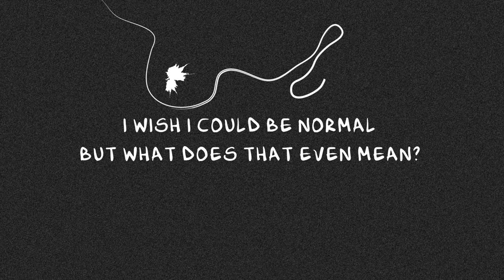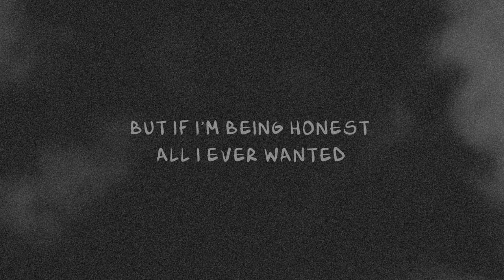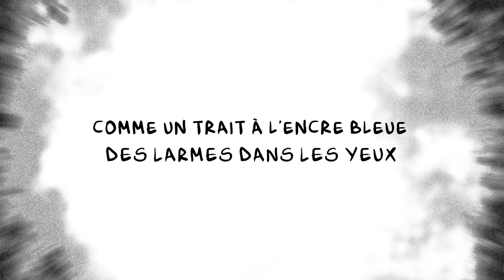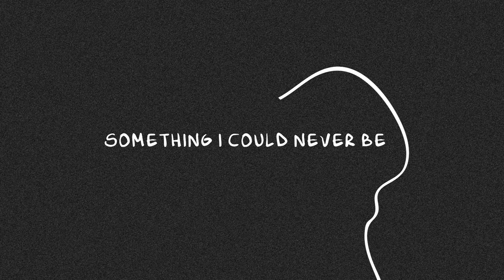Tony Ann, Wrabel, Nour - Something I Could Never Be [Official Lyric Video]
I AM GOING ON TOUR IN 2024! 🇨🇦🇳🇱🇫🇷🇬🇧🇦🇹🇩🇪🇨🇭 Get tickets

Cover Artwork: Nell Cohen
Lyric Video: Lou Madhu / Another Kind Studio

Lead Vocals: Wrabel, Nour
Piano: Tony Ann
Drums: Zach Mullings
Percussion: Zach Mullings, Elliott Skinner
Bass Guitar: Elliott Skinner
Cello: Philip Sheegog
Violin: Giancarlo Latta
Choir: Robin Small, Serina Guirantes, Antonio McLendon, Laurone McLendon
Acoustic Guitar: Matt Underwood
Electric Guitar: Giacomo Timbrello
Background Vocals: Wrabel, Nour, Matt Underwood, Elliott Skinner
Synths: Giacomo Timbrello, Matt Underwood
Programming: Giacomo Timbrello, Matt Underwood

Written By: Tony Ann, Matt Underwood, Trevor Myall, Sacha Skarbek, Alice et Moi
Producers: Matt Underwood, Giacomo Timbrello
Executive Producer: DJ Rudeboy
Mixing Engineer: Pablo San Martin
Mastering Engineer: Alex Psaroudakis
Immersive Mix Engineer: Pablo San Martin
Engineers: Kenta Yonesaka, Matt Dyson, Peter Hanaman, Dani Terreur
Assistant Engineers: Aleksi Godard, Eddie Echelon, Pedro Laet
Studios: The Hit Factory, The Village, Universal Music France Studio
A&R: Tom Poinssonnet
Label: Tony Ann, Decca Records France

Lyrics:

I wish I could be normal but what does that even mean?
I wish I could be smaller, taller and everything in between
I wish I could be patient, ‘cause they say that it’s a virtue
But I just want a quick fix, trade me in for someone new

‘Cause it all seems perfect in my dreams
But when I wake up I’m still me

Does anybody have it all?
Can anybody set me free?
When the midnight falls, I turn myself on me
It hits me like a drop of ink, clouding everything I see
All I ever wanted was something I could never be (Mhm)

Quand je suis face au miroir
Je ne sais qui je suis
Souvent je me sens coincée
Dans mon corps incompris
Elles défilent sur mon écran
Les autres filles c’est étrange
Elles sont si belles et je rêve
Qu’un jour on échange

J’y ai pensé toute la nuit
Mais comment m’aimer comme je suis ?

Mais qu’est-ce que je dois faire
Pour enfin me plaire ?
Quand tombe la nuit
Je suis ma pire ennemie
Comme un trait à l’encre bleu
Des larmes dans les yeux
Oh pour être honnête
J’ai toujours voulu être
Quelqu’un d’autre que moi

Aide-moi à chasser le brouillard
Aide-moi à changer de regard
Il n’y a que toi qui sait me voir

‘Cause no one really has it all
Nobody can set me free
When the midnight falls, I won’t turn on me
Car si je m’aime enfin
Alors tout ira bien
Ça ne sert rien à d’être

Something I could never be
Something I could never be, mm-hmm